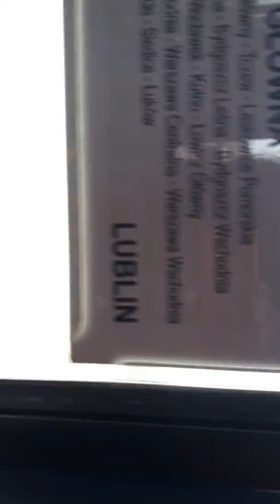Stacja PKP Kutno #85